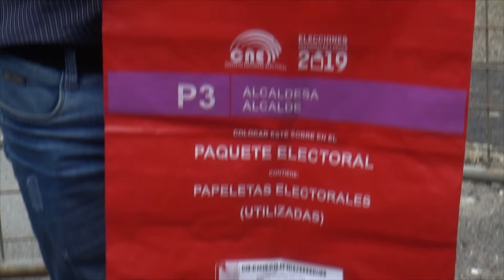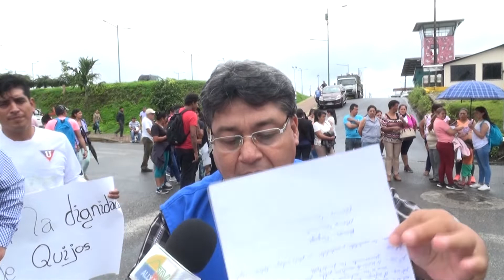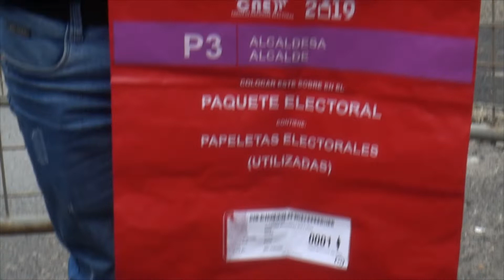PAPELETAS BAEZA - ALLY TV NAPO